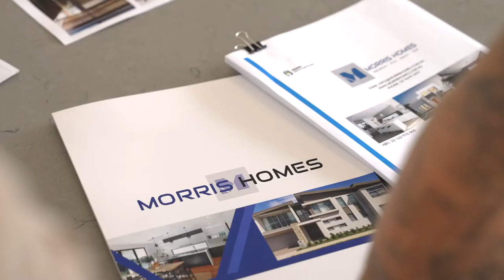Project Spotlight| Box Hill- New Build/Custom Home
Morris Homes Box Hill Showcase

Morris Homes is a company that believes in quality, craftsmanship and customer satisfaction. We designed this video to showcase one of our completed projects

Every home is different, and every homeowner has different wants and needs. Morris Homes takes the pains and stress out of building a new home. With over a decade's experience, we create homes that are tailored to your needs and lifestyle. With our team of qualified specialists we're here to help you with every step of your journey, whether you're simply thinking about building or ready to start building today.

//About us:
Are you looking to build your dream home? At Morris Homes, you are more than just another client or another number. We are a family-owned and operated construction business that aims to provide a tailor-made experience for each home as if it were our own.